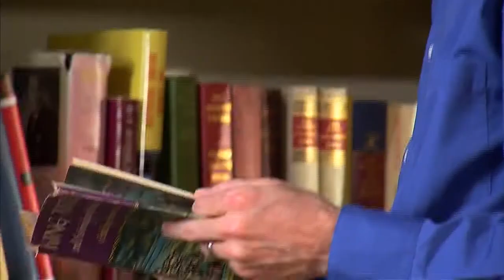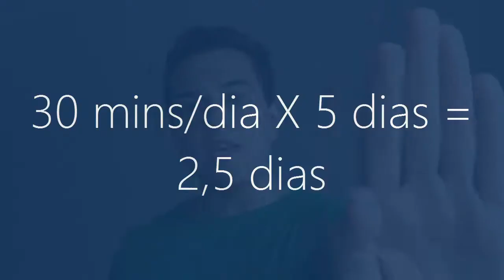Como Obter Mais Resultados Com O Efeito Composto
💎 Baixe Ebook Grátis '3 Estratégias Práticas Para Aumentar a Confiança Em Você' clicando

Gostou do vídeo? Por favor, curta, comente e compartilhe!

Você também pode gostar do meu novo livro. Faça parte do Hall de mais de 49.987 pessoas que já mudaram de vida com o meu método. (Eu garanto que alguma das 10 técnicas compartilhadas vai poder ajudar você a virar a chave da sua mente e trazer novos resultados). Enquanto durarem os estoques, acesse agora

PARTICIPE DOS MEUS CURSOS E SEMINÁRIOS

Academia da Alquimia da Mente, o seminário de desenvolvimento mental mais respeitado e estratégico do mundo

Powercoaching, o treinamento intensivo de 7 dias para liberar a sua mente para o sucesso

Diego Mangabeira é Coach de Alta Performance (High Performance Coach), atuando nas áreas de Transformação Pessoal, Desenvolvimento Pessoal, Motivação, Comunicação, Foco/Produtividade e Vendas, trabalhando em empresas nacionais e multinacionais ao longo de mais de 10 anos, ministrando palestras, coaching, consultorias e cursos presenciais e online no Brasil e em outros países como Japão, Estados Unidos, Angola, Portugal, Moçambique, Bélgica, Canadá e Tailândia.

Diego Mangabeira é o fundador da Alquimia da Mente e do método Dia da Mudança, que já impactou milhares de pessoas, através da motivação diária, mente e espiritualidade.

Diego Mangabeira é especialista em Programação Neurolinguística (PNL), Neurociência e Coaching, Palestrante Profissional, Escritor e Empresário. Focado em estratégias de Transformação Definitiva, ele usa técnicas de resultados práticos e objetivos que levam seus clientes a resultados de excelência em um curto espaço de tempo, sem perder o referencial de criar um ambiente de alta performance e direcionado a cada necessidade, portanto é considerado um Coach com uma Abordagem Estratégia Humana de Resultados.

Em seus mais de 15 de experiência em empresas nacionais, multinacionais e consultorias especializadas, Diego Mangabeira possui a carreira formada em Vendas, RH e Marketing.

A missão do Diego Mangabeira é ajudar as pessoas a mudarem suas vidas mentalmente e espiritualmente e se sentirem felizes e plenas de seus potenciais para sempre evoluirem como seres humanos em todos os seus campos de competência. Seu sistema de Alta Performance ensinado dentro de seu livro bestseller Como Acordar Com o Pé Direito Todos Os Dias e Ser Motivado Sempre, já impactou mais de 200.000 pessoas no Brasil e no mundo e já foi testado por mais de 50.000 pessoas com altos resultados práticos em sua vida pessoal e profissional, gerando um valor incrível em termos de excelência e desempenho.

Conheça-o em DiegoMangabeira.com.br